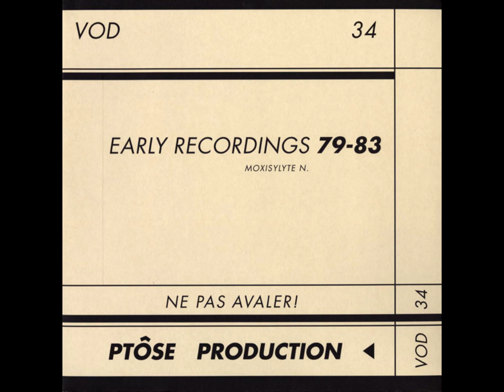Ptose - Early Recordings 79-83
Artist: Ptôse
Album: Early Recordings 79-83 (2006)

Tracklist:
Tracks From PPP K003 and PPP K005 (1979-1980)
Tracks 1-6 from Hand-made Electronics (PPP K005, 1980)
Tracks 7-8 from Seigneurs des Mouches (PPP K003, 1979/80)
1. Interlude (0:00)
2. The Baby's Song (2:40)
3. Ouch! (6:30)
4. Fernsehapparat / TV (8:14)
5. Here Comes The Spotnics (11:51)
6. +Bonus (15:23)
7. Effritt (16:27)
8. Wise And Busy (20:02)

Tracks From PPP K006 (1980)
Tracks 9-17 from Apparaitre (PPP K006, 1980)
9. Voyelles (23:21)
10. Apparition (26:13)
11. Ritual (29:21)
12. Epoche (31:31)
13. Dance (34:16)
14. La Grande Epreuve (36:05)
15. Ignobles Limaces (37:52)
16. Le Mort Qui Fuit (39:21)
17. Part La Fenêtre (42:09)

Tracks From PPP K009 and SS45001 7" (1981)
Tracks 18-24 from  Moxisylyte N. (PPP K009, 1981)
Track 25 from Women In The Moon 7" (SS45001 7", 1980/81)
18. Proteus Mirabilis (44:30)
19. Fractions Ribosomales (46:54)
20. Corazon (50:24)
21. Le Jardin Inconnu (55:39)
22. Légère Altération (58:16)
23. J'ai Mal Au Coeur! (1:01:11)
24. Ecrasez La Vermine! (1:03:34)
25. Women In The Moon (1:05:30)

Tracks From PPP K015 and PPP K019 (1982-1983)
Tracks 26-29 from Poisson Soluble (PPP K015, 1982/83)
Track 30-32 from Night Of The Reptiles (PPP K019, 1982/83)
Track 33 from Assemblée Générale 4 (PPP K018, 1983)
26. Eat Your Fish (1:10:10)
27. Boule (Viens Ici!) (1:12:43)
28. Waiting For My Soul (1:15:16)
29. Our Only Food (1:18:47)
30. Night Of The Reptiles 2 (1:21:17)
31. In Your Bush (1:24:04)
32. The Bogyman (1:25:21)
33. La Nuit Des Sauriens (1:27:51)